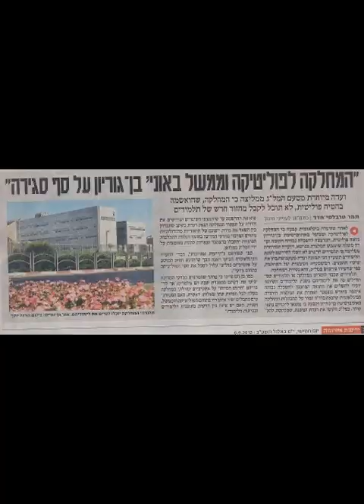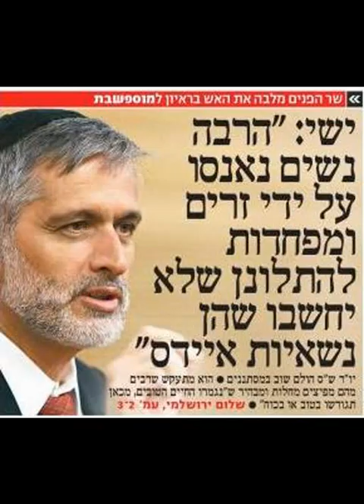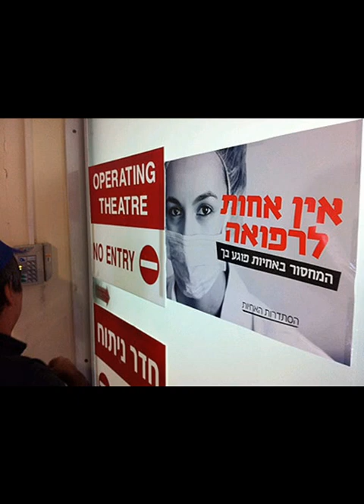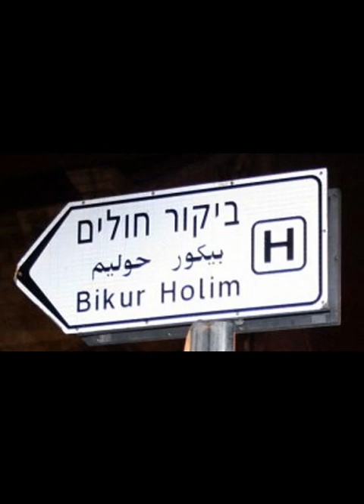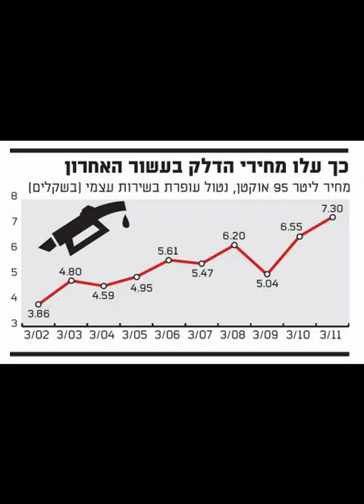עברנו את פרעה, נעבור גם את ביבי (בחירות 2013)